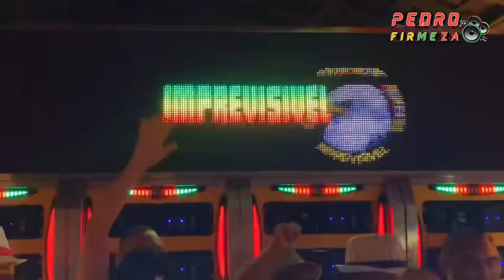Só hino da Águia de Jah / A casa caiu na Estreia